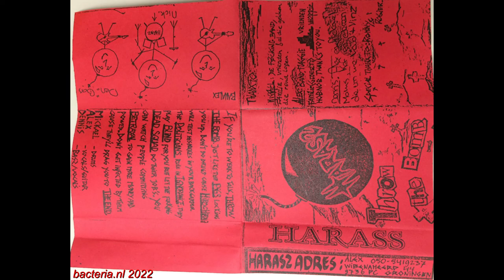Harass - Throw the Bomb demo 1995 (Audio)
Harass - Throw the Bomb demo 1995
01 - Throw the Bomb 00:00
02 – Pigs 02:59
03 – Hirochiraq 05:52
04 – Politicians 10:27
05 – Ignorance 12:07
06 – Blind 15:02
07 - Dead Squad 20:13
08 – Betrayal 22:40
09 - The End 26:47